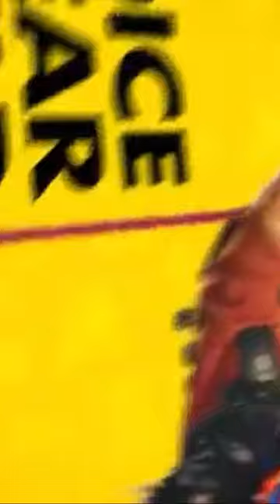بخشی از آهنگ «باشند در تو» با صدای مهرداد رئیسی